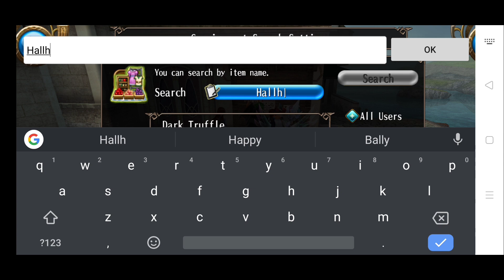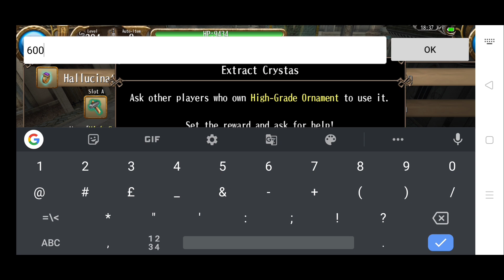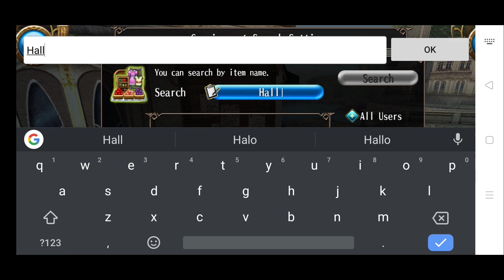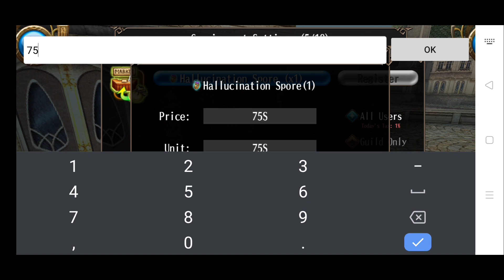Tricky Players ! Spina Method Not Manys Know (Toram Online)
Hey Hallo
Back Again With Another Method Spina
On this video i share unusual method

But you need something to do that

Also Share To Your Friends :)

ID Line : Adtorres_iruna

Others On My Channel , Simple Guide At My Playlist , Be Sure Check It !!